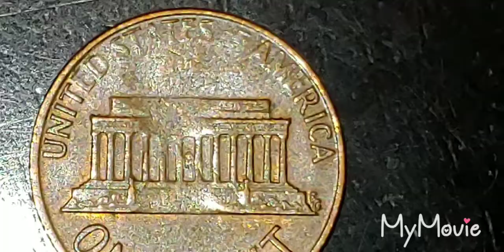New error coin found!🔍1973 S Penny👁